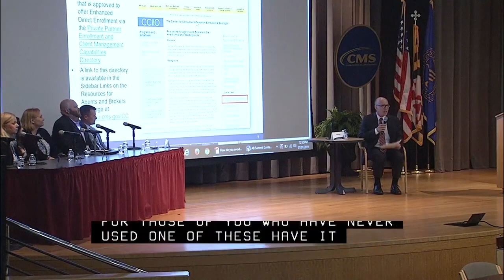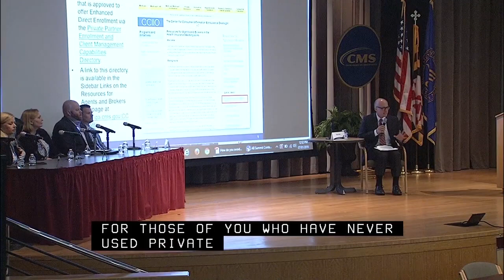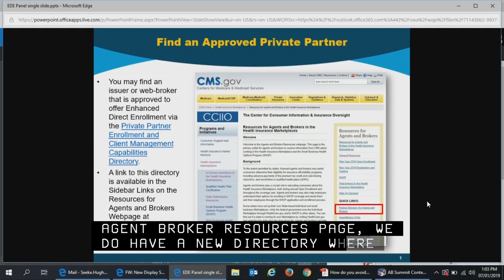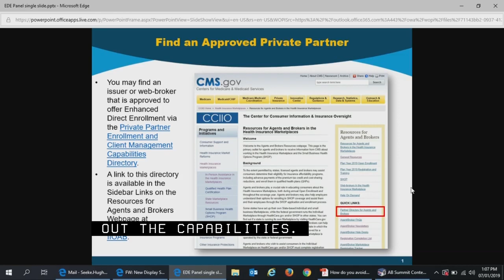Enhanced Direct Enrollment: What It Is and How Agents and Brokers Can Leverage It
Enhanced Direct Enrollment: What It Is and How Agents and Brokers Can Leverage It to Maximize Consumer Assistance and Enrollment

This video is part of a recording of the Agent and Broker Summit held in the CMS auditorium July 2019. It addresses changes and updates to the Medicare Marketplace and enrollment issues.